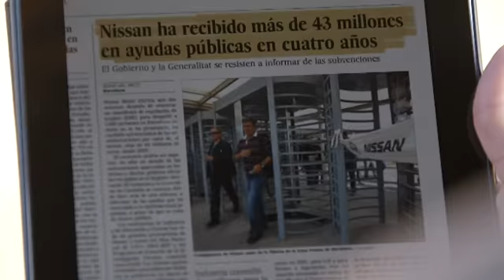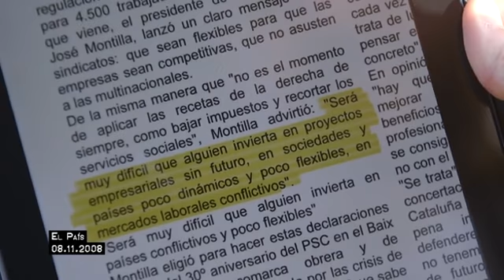Salvados - José Montilla: "Admito la limitación que tiene la política para solucionar los problemas"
Jordi Évole llama por teléfono al expresidente de la Generalitat y exministro de Industria José Montilla, uno de los responsables de que se le concedieran a Nissan 43 millones de euros en ayudas públicas en cuatro años. Montilla admite la limitación que tiene la política para solucionar los problemas de la gente. Algo "muy frustrante", confiesa.